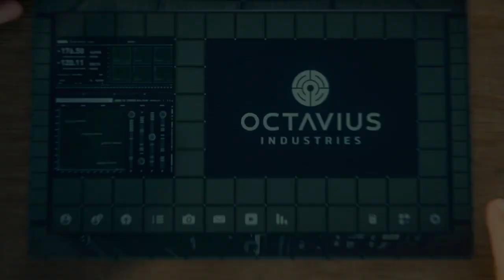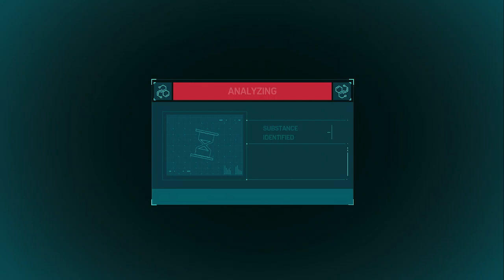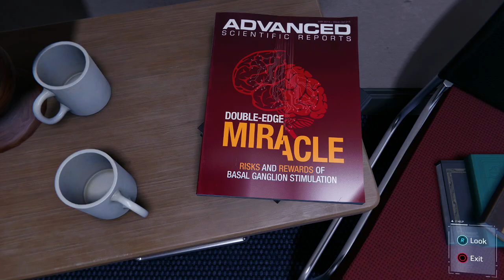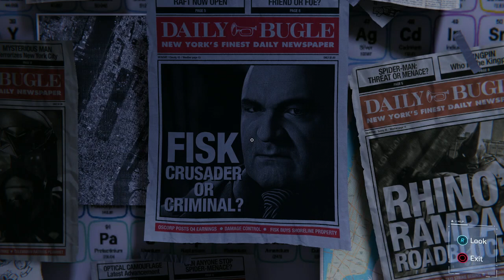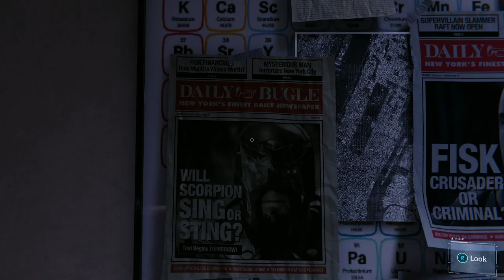(PS5) Spider-Man Remastered [100%] Part 13 / Spectacular (No Commentary)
Welcome everybody to my 100% Playthrough / Walkthrough of Spider-Man Remastered for PS5. This Playthrough will consist of the following cutscenes, no music due to rules, main missions / side missions, All district crimes, backpacks and landmarks, all outposts / Bases and a different suit for each video. This will also include all puzzles and Harry's Research Stations along with the 3 DLC's. This game will be played on Spectacular difficulty for Spectacular viewers. Thank You All!! I hope you enjoy the series. :)